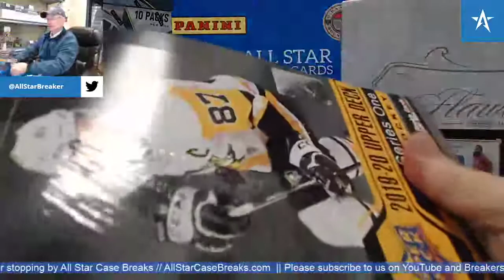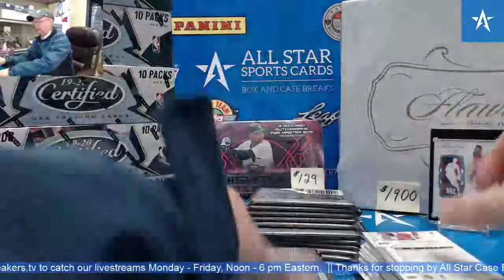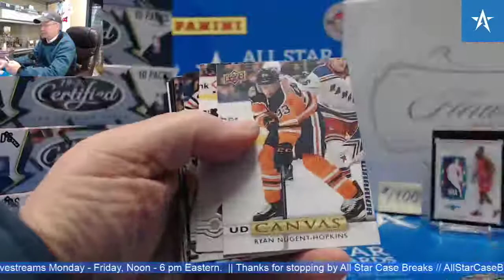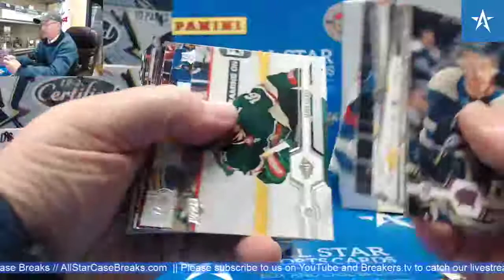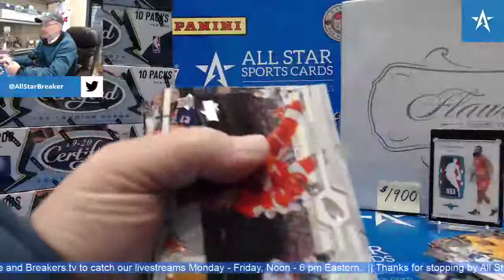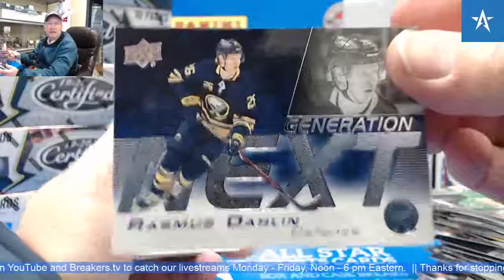Sidney Crosby Pure Energy & Connor Timmins Young Guns RC - 19/20 Upper Deck 1 Box Break!